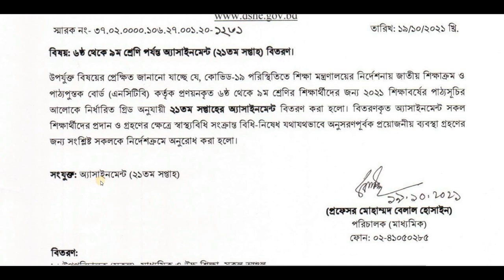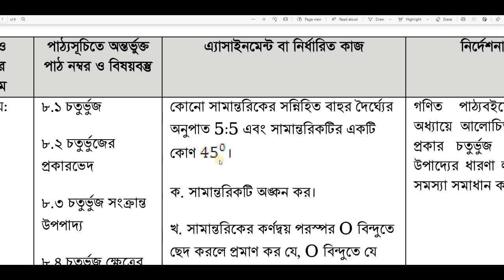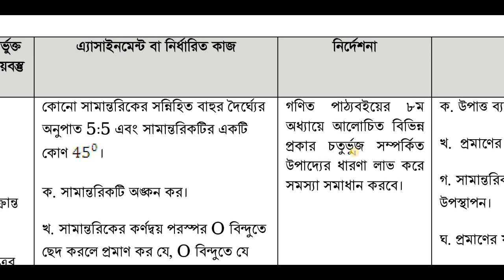Class 8 21st Week Assignment 2021 || Class 8 Bangla and Math Questions 21st week assignment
Class 8 21st Week Assignment 2021. Class 8 Bangla and Mathematics Assignment 2021 of 21st week.